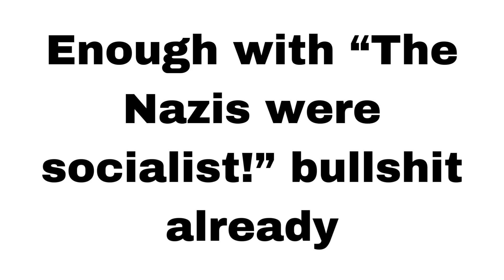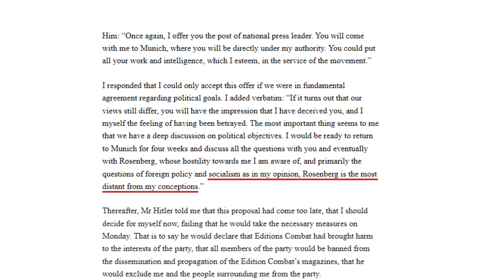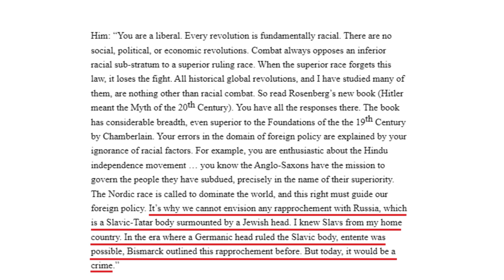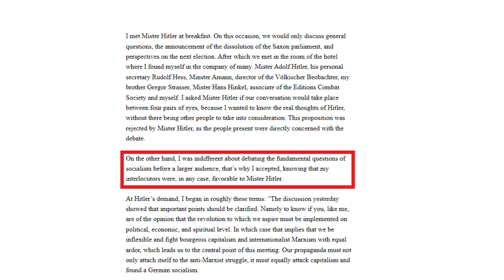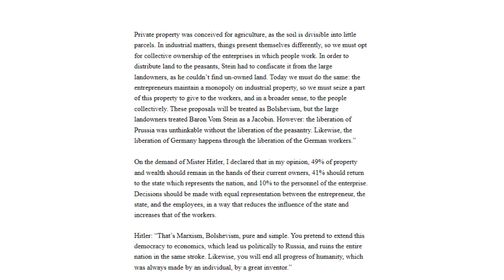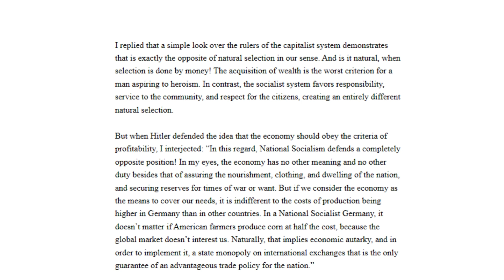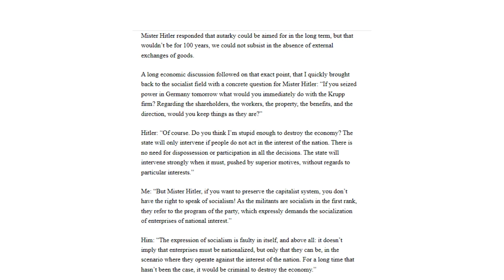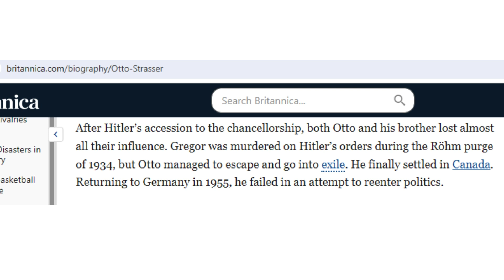The Nazis were NOT socialists